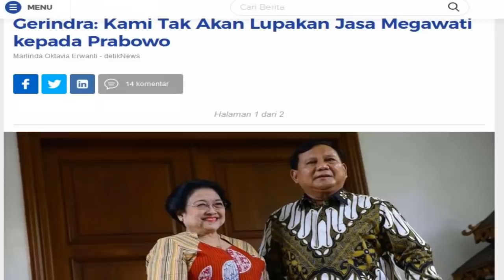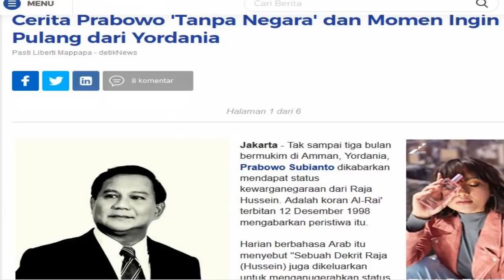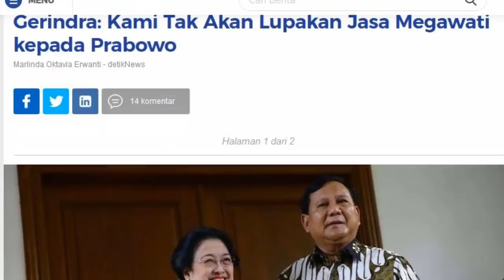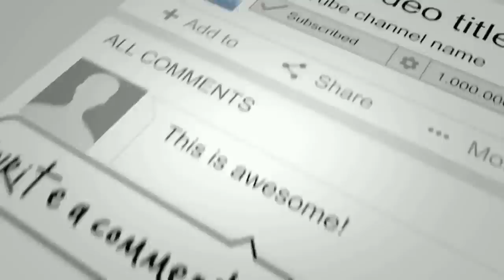BERITA HARI INI 6 DESEMBER 2019 ~ PRABOWO TERBARU HARI INI